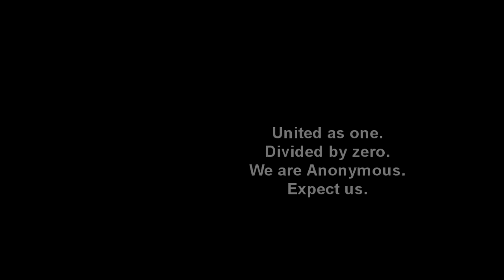The Plan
"The Plan" consists of three phases occurring over the course of the next year and will continue from there-on. Since the launch on June 15th 2011, we have grown to over 50,000 members strong. Our actions and passion for our cause speak volumes for the sincere and pure motives of our movement. What do we desire? A more promising way of life, free of the constraints society has laid upon us. Free of the division.  A world with more transparent governments that work for the people, instead of against them. Where peace officers are serving the people once again rather than the establishment. A world where we can evolve as a world community, end these senseless wars and settle our differences with nothing more than true diplomacy. We wish to have less corporate influence in our countries and in our daily lives. We want to see the return of main street, and the gradual containment of wall street. And most certainly, we desire the ability to control our own economy by removing the powers that have been granted to the world banks and ridding the world of their fiat currencies. To sum the many ideas we share into one statement: We desire a world that works together as human beings in the best interest of the people, decided by the people rather than a world divided by race and nationality that functions solely for wealth and conquest.

    The phases of "The Plan" are broken down ever so simply, and yet complex in their entirety.

    Phase One: Assemble. Spread the message and begin educating yourself further on the corruption that takes place within our communities and our world as a whole. Share information and assist each other in developing new ideas for our own lives and our communities to improve the current condition.

    Phase Two: Organize.  Continue spreading the message and education. Begin reaching out into your own community and building the unity and bond to strengthen the cause in  your local areas. Learn what you can do to help others around you. Learn compassion and caring for others and ways you can improve the lives of others. Begin planning ways to address the important issues that stand between our communities and a better way of life.

    Phase Three: Mobilize. Our efforts come full circle and we begin to share our dissatisfaction in organized, mass-unison with those who control the current structure of the system. Mass protests, boycotts and other peaceful means of non-compliance will be used to set the message straight that we will no longer participate and tolerate this system of servitude.

    Our unity will be our stronghold. Our respect and understanding for personal differences will be our foundation. Our cause will be our offensive and our dedication, intelligence and philosophy will be our defense.  Change is coming, and we can for once look forward to this change.
    United as one. Divided by zero. We are Anonymous. Expect us.